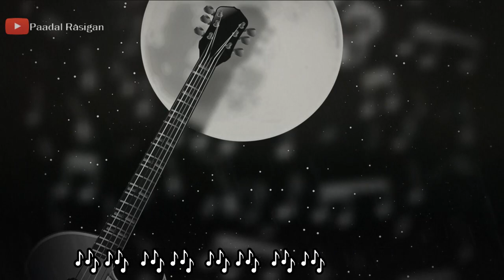Illaya Nila Pozhigirathey Lyrics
இளைய நிலா பொழிகிறதே பாடல் வரிகள்
Song : Ilaya Nila Pozhigiradhe Lyrics
Movie : Payanangal Mudivadhillai
Year : 1982
Singers : S.P.Balasubrahmanyam